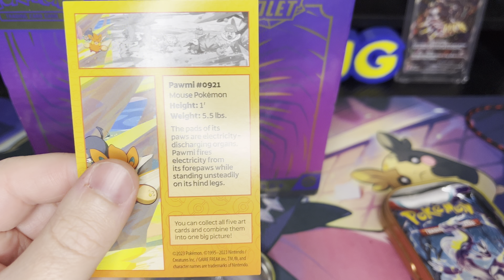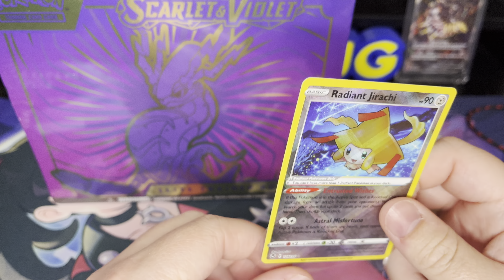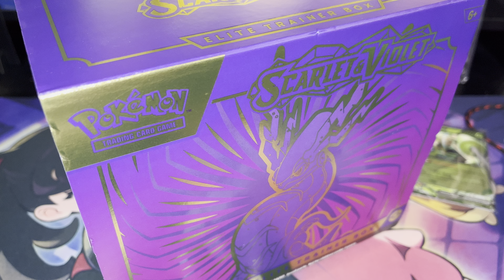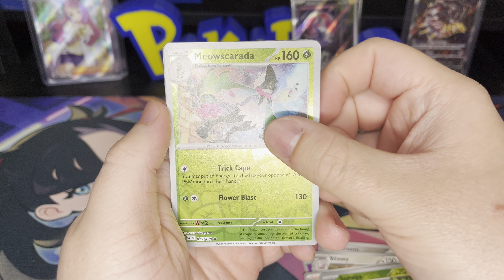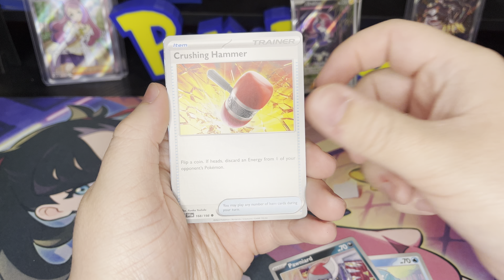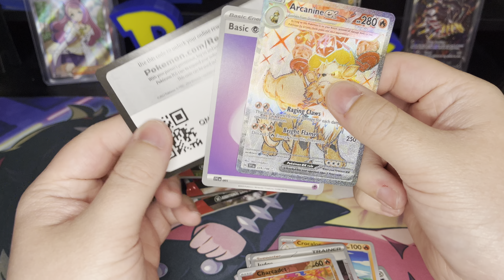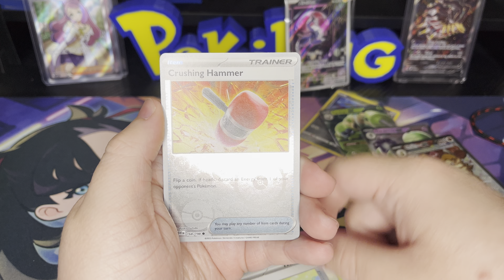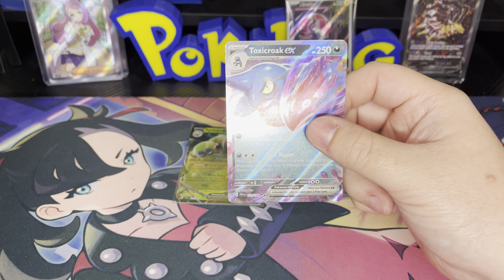Scarlet and Violet is my favorite modern Pokémon set!!!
This set is so much fun to open!